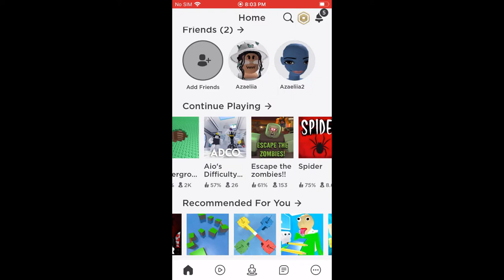Roblox - Spider!!! Have you played this game If not check it out!